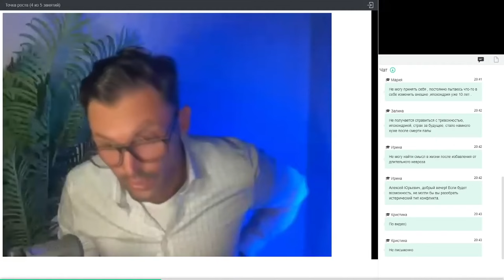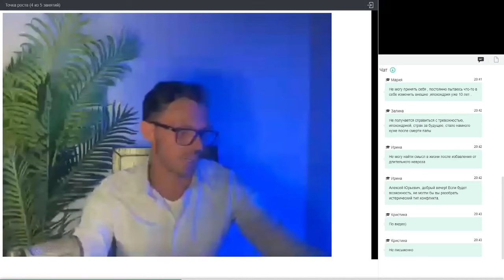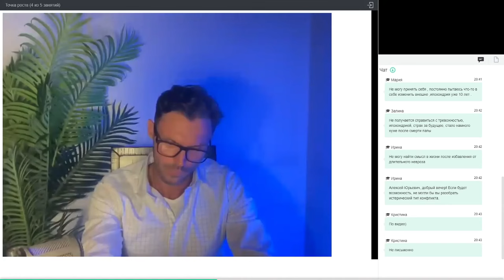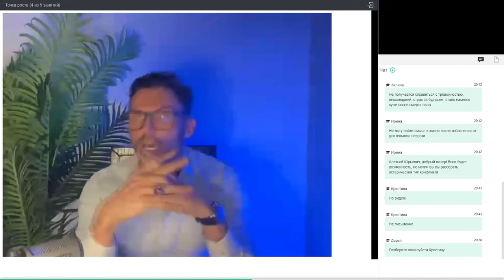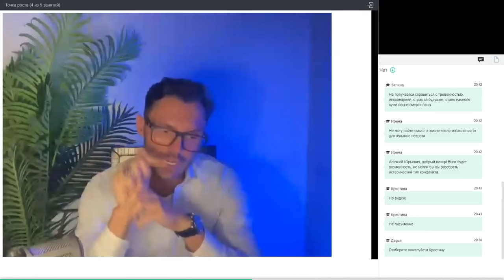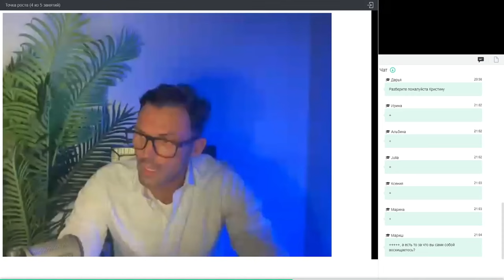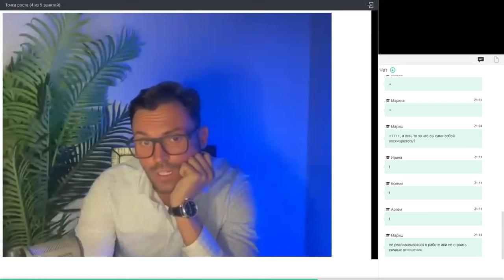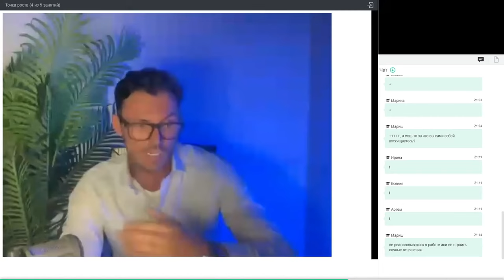Разбор кейса. Стандарты красоты. «Я не верю, что я красивая и меня можно любить»